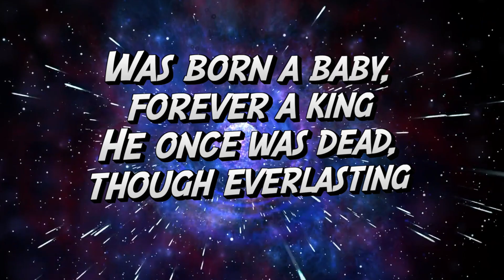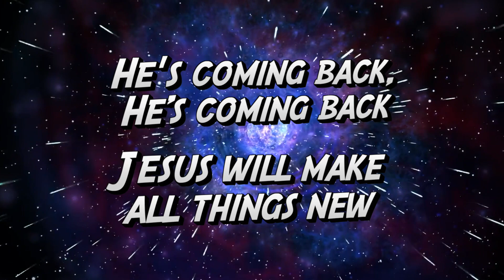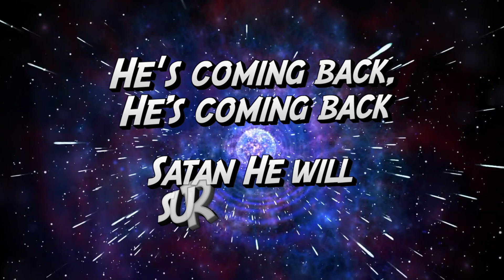Trending No#1 |Jesus is Coming Back (Remix) | Was born a baby | Excel VSB 2022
|Jesus is Coming Back (Remix) | Was born a baby | Excel VSB 2022 | Trending No#1